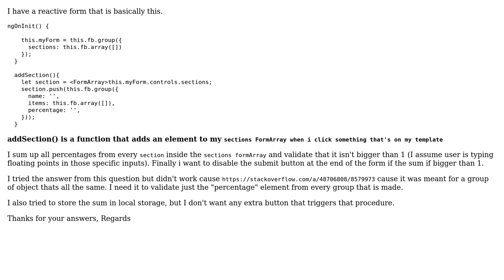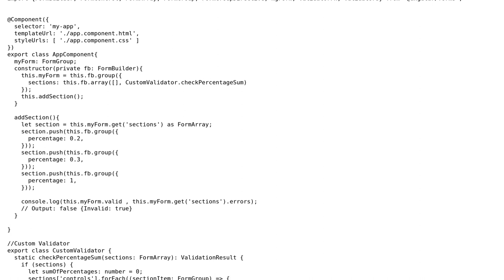Validate sum of reactive form elements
With thanks & praise to God, and with thanks to the many people who have made this project possible! You are responsible for your own actions.